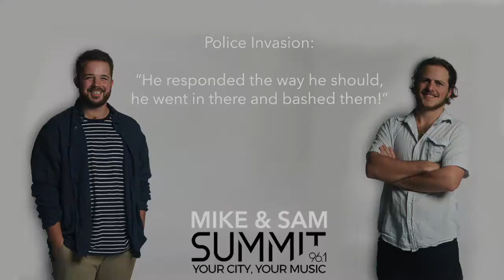Best of Mike & Sam - Podcast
This podcast takes a look at some of the best times on Mike & Sam's morning show on Summit 96.1. They cover everything from the United States Presidential Campaign to those annoying passengers on a plane. What more could you want?

"Join Sam & Michael in the morning for everything you need to know to kickstart your day. Like a double shot espresso, we’re here to give you a boost and warm you up for the day to come. 8-11am weekdays we’re all about bringing you the music you love, and news that doesn’t always take itself too seriously. Listen live on 96.1 or tune in